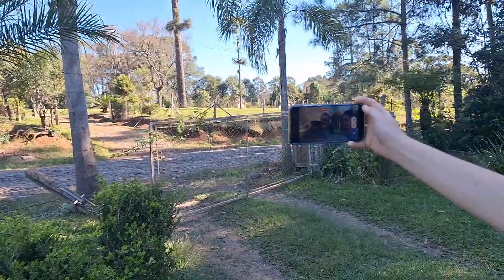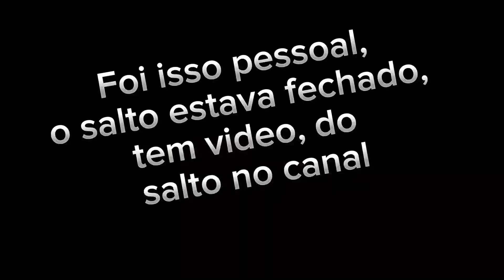Passeio Prudentopolis comunidade Barra Bonita terra do Nino Polaco e onde minha Vó morava!